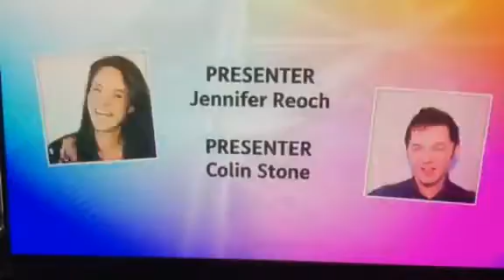The Tennessee Hotshots GOSPEL BLUES and R&B LINEAGE'' you don't love me''